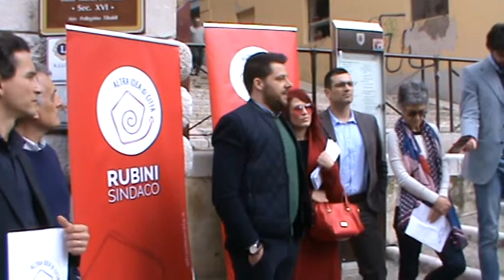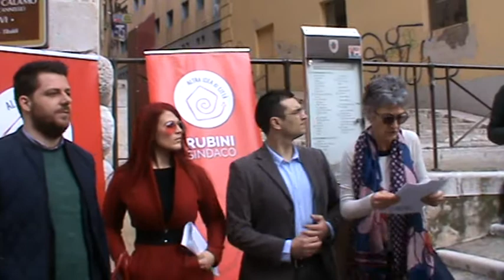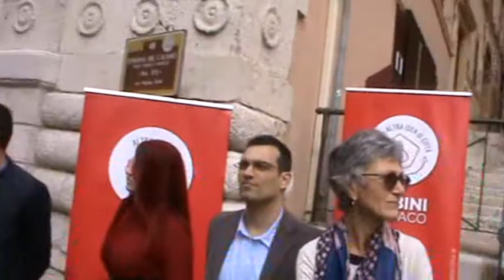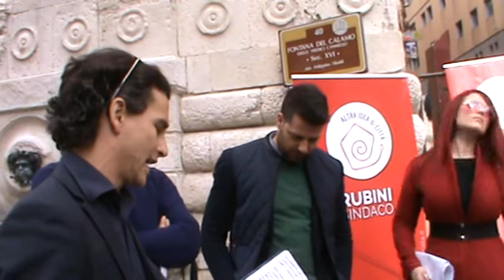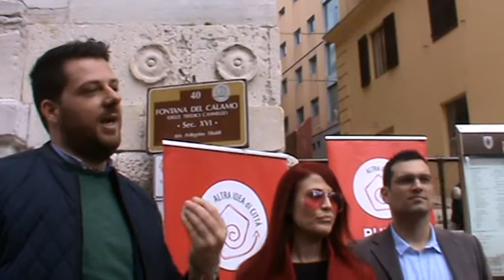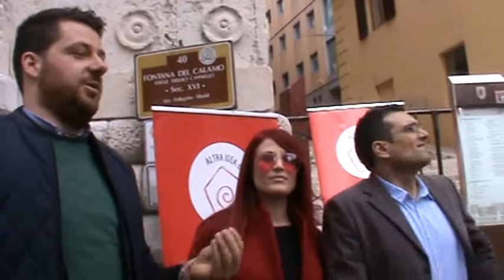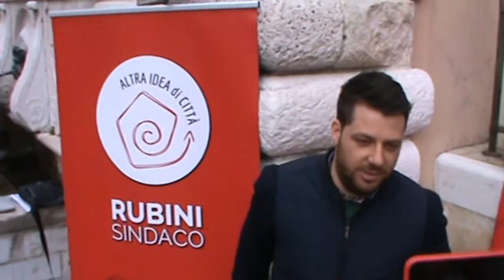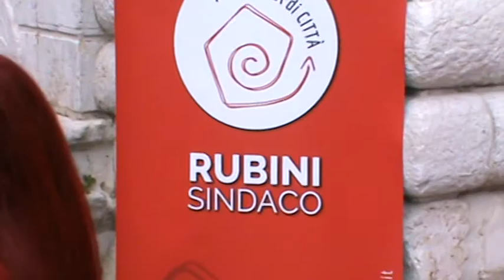Ancona 15 3 18 Francesco Rubini Sindaco e Staff LIsta Un altra idea di città